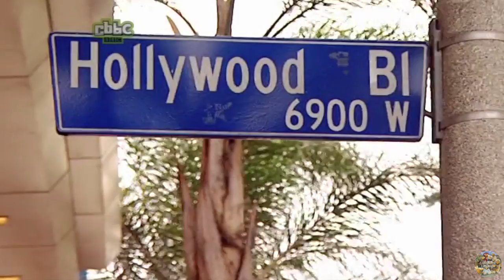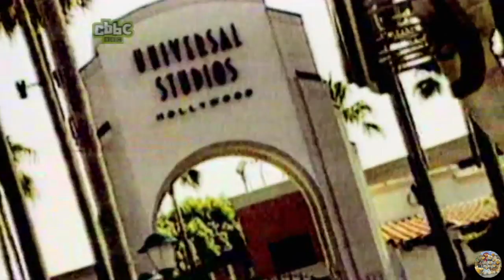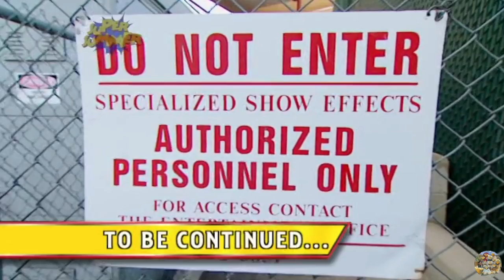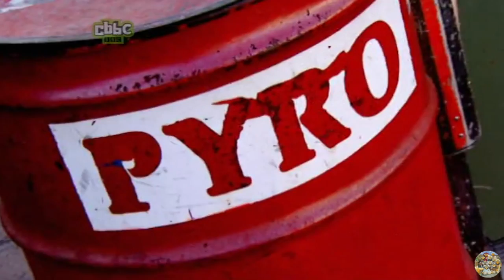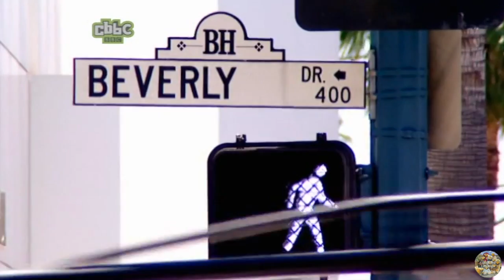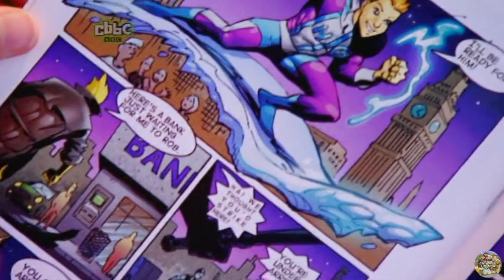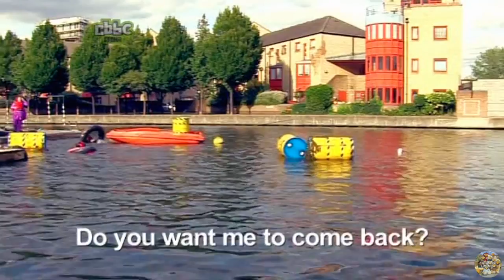CBBC | Who Wants to Be a Superhero? - S01 Episode 15 (2009) [Finale]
The Finale episode of Who Wants to Be a Superhero.

Presented by Sam and Mark (Sam Nixon and Mark Rhodes).
Sam Nixon and Mark Rhodes begin their search to find the world's next great superhero.

In this episode:
Sam and Mark have come to the end of their epic journey to find the world's greatest superhero. It is now time for the ultimate superhero to meet the godfather of superheroes: Mr Stan Lee. H2O Man makes the journey of a lifetime to Los Angeles. But how will he get there?

Original air date: 11th April 2009